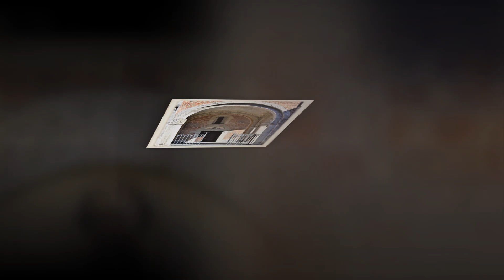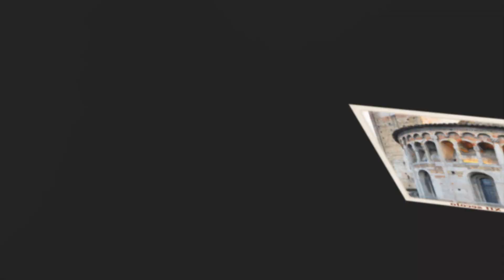BASILICA DI S.MARIA ASSUNTA E S.SIGISMONDO RIVOLTA D'ADDA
Chiesa di Santa Maria Assunta e San Sigismondo è la principale chiesa di Rivolta d'Adda (Cr)
Progettata già negli anni 1030, l'antica chiesa fu edificata sul finire dell'XI secolo come indicato in una bolla papale di Papa Lucio II del 13 aprile 1144.
La consacrazione della chiesa potrebbe essere pertanto avvenuta attorno al 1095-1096.
Nel 1150 sicuramente risulta essere ultimata e funzionante come indicato da un atto rogato ante chiesa di San Sigismondo.
La chiesa durante i secoli fu molte volte rimaneggiata e in un ulteriore documento indicherebbe la chiesa edificata in stile longobardo, nel Quattrocento, affrescata da Bernardino Luini, compreso un dipinto posto nel coro raffigurante la Madonna Assunta opera di Bernardino Campi, poi coperto nelle modifiche successive.
Nella ricostruzione , partendo dal 1903 fu possibile riportare alla luce le antiche testimonianze architettoniche dallo stile barocco e neoclassico, alla sua struttura romanica originaria.